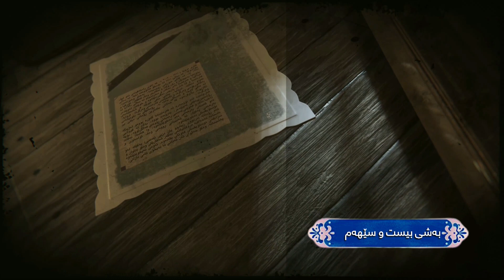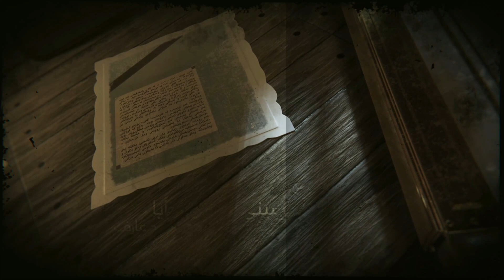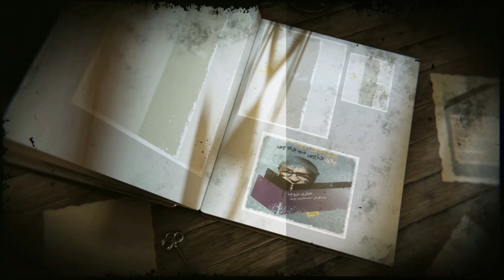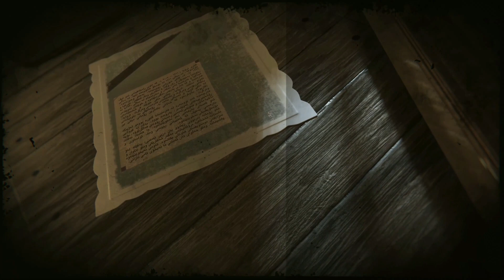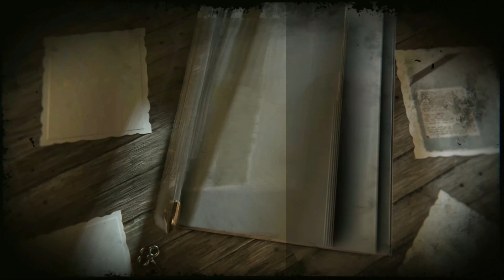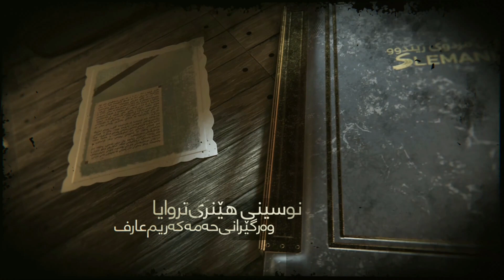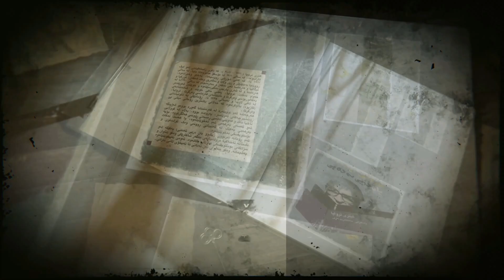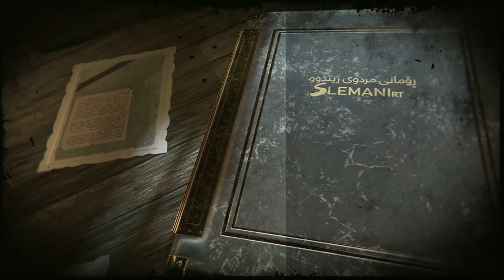بەشی ٢٣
ڕۆمانی مردوی زیدوو یان دزی ئەدەبی